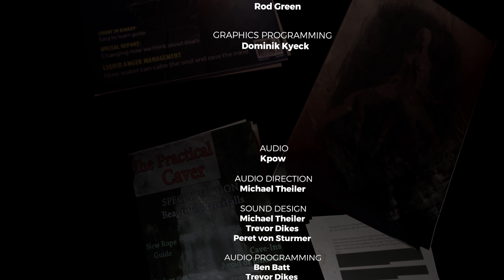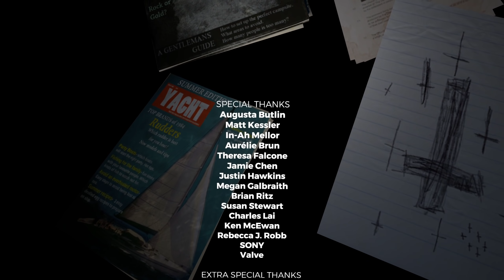This is NOT the End! - The Forest - Part 7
He saved my son. but at what cost?